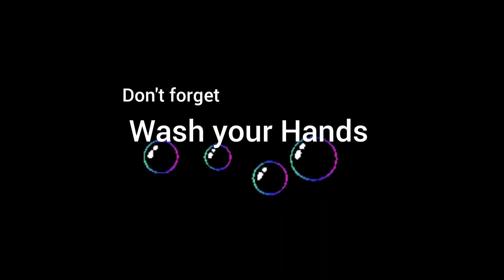Disney XD Wash your Hands